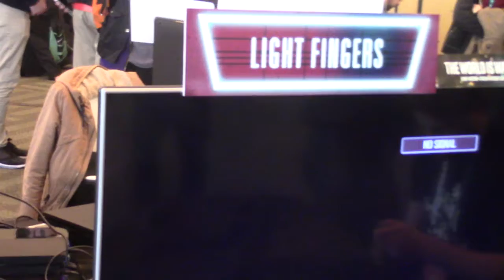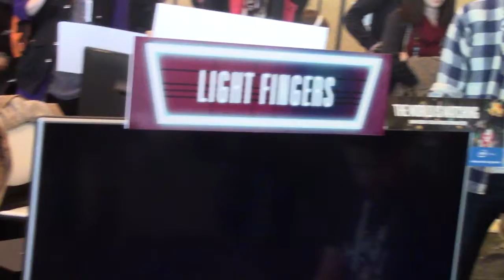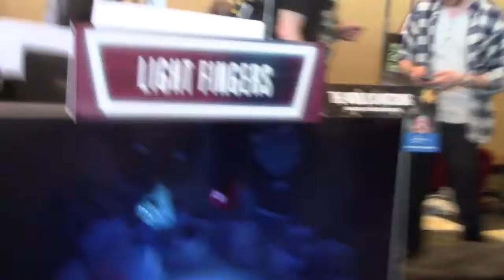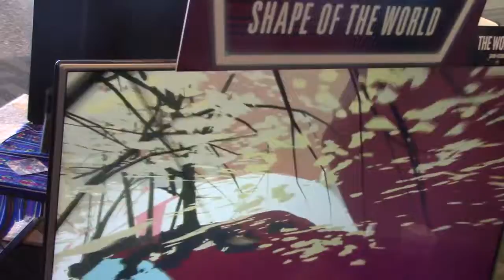Dana goes to the GDC 2018 "Indie Booth"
At the Game Developers Conference this last month, I had the chance to check out several Indie Games.  Here are some of the best ones that I was able to play.